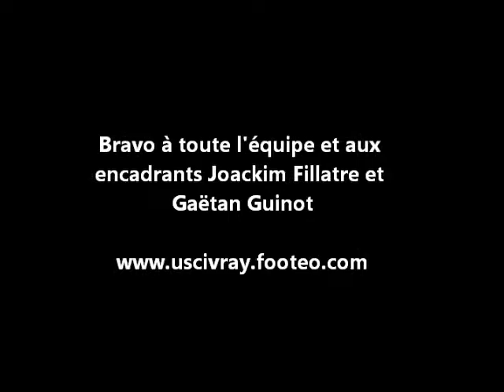U13(1) GJFOOTSUD86 - Montée en première division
Les U13(1) du groupement accèdent à la première division.